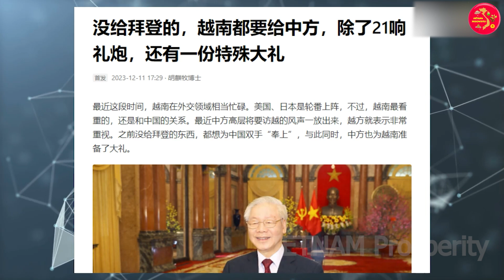Người TQ Hả Hê Khi Việt Nam Dùng Nghi Thức Đặc Biệt Đón Ông Tập Mà Không Dùng Với Biden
VIETNAM Prosperity Xin Chào Các Bạn !